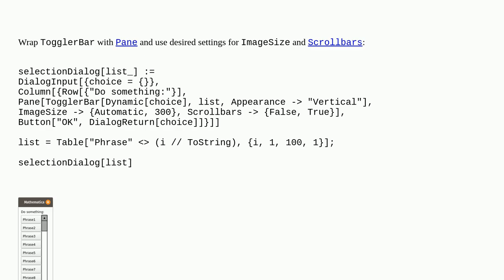Mathematica: How to make scrollable TogglerBar?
How to make scrollable TogglerBar?

A special thanks goes out to the community

  filtering list-manipulation dialog-window